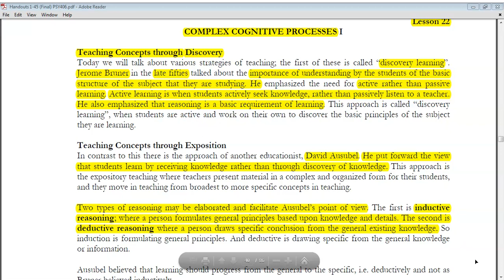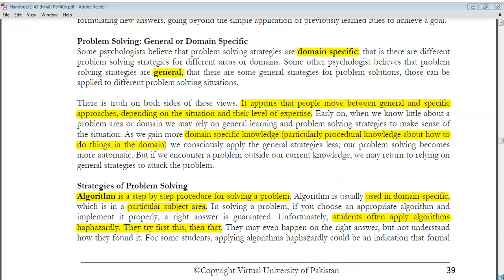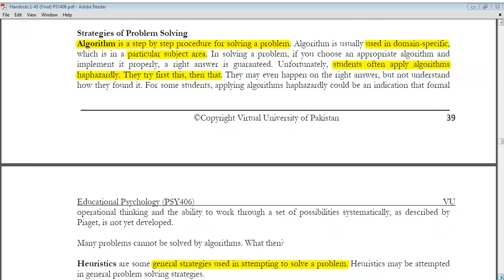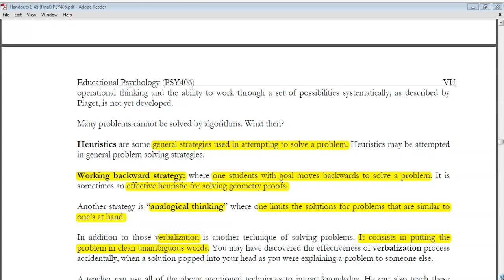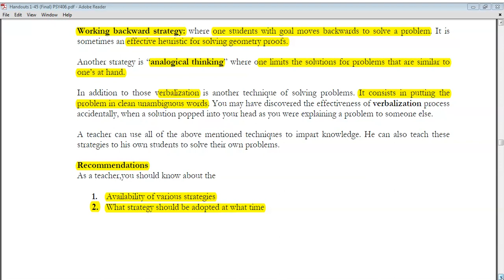Psy 406 lesson 22 | Complex Cognitive Processes 1 | Reasoning | Problem Solving | Idea Club